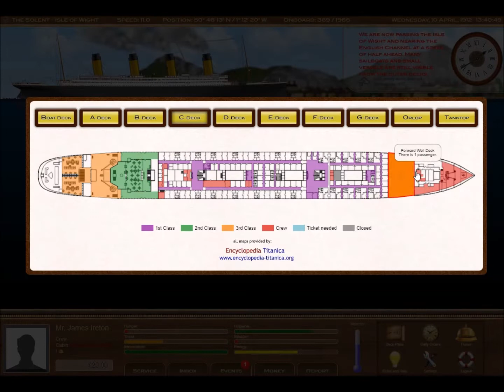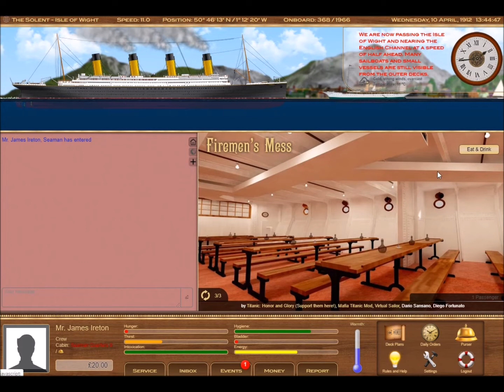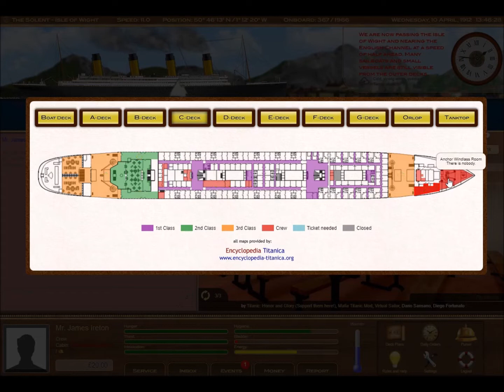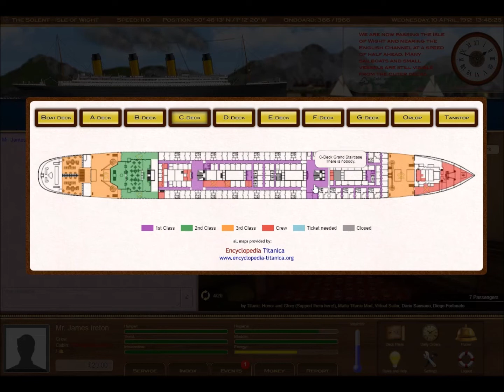Titanic Voyage RPG (2020): Episode 5 - Towards the South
Meanwhile the ship was going southwards from the Southampton waters and towards the English Channel. Only after 5 PM France could finally be seen. Captain tried his best to catch up due to the unforeseen delay which happened in the Southampton caused by the near-collision with SS New York.